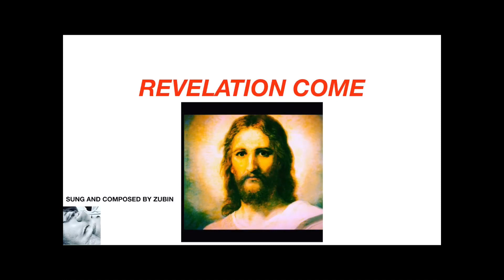Revelation Come Song (unofficial version)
Written and Composed by Zubin on Garage Band App (2019 May)

REVELATION COME

REVEAL YOURSELF TO ME

LIVING GOD

WORD OF PROPHECY

MY SAVIOR COME

ITS THE YEAR OF JUBILEE

JESUS CHRIST MADE ALIVE FOR ME

AND THE PEOPLE OF GOD CRIED HALLELUJAH

JESUS CHRIST

MY LORD TESTIFIED FOR ME

DIED FOR ME

TO GIVE ETERNITY

SUFFERED ENDLESSLY

OPENED THE SCROLLS

ONLY HE

HE HAD DIED FOR ME
JUST TO SET ME FREE
FROM THE DEVIL’S HAND
NOW I CAN BREATH AGAIN